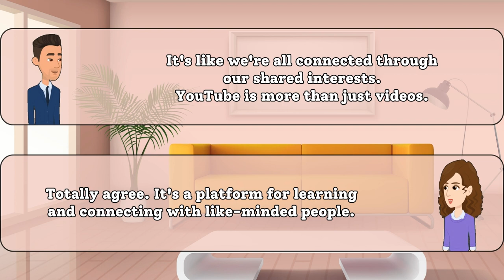Talking About Our Favorite YouTube Channels!: English Conversation Practice | Speaking Practice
👋 Hello, language learners! Ready to boost your English-speaking skills? Join us in today's conversation practice as we chat about our absolute favorite YouTube channels! 🗣️🌟

In this video, we dive into casual and friendly discussions about the content that keeps us hooked on YouTube. From funny moments to educational gems, we share our top picks and why we love them. 🎉

Whether you're a beginner or looking to refine your English, this video is perfect for anyone wanting to practice real-life conversations. Sit back, relax, and immerse yourself in a fun English-speaking environment.

Let's talk, laugh, and learn together! 🌐🗨️
EnhanceYourEnglish,KeepLearning!